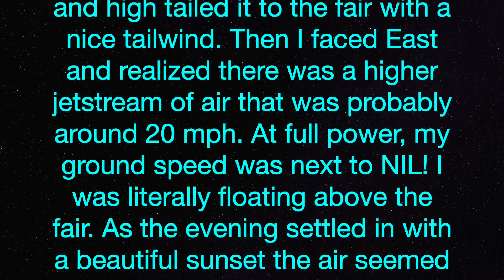SUNSET FLIGHT to the BELLVILLE FAIR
Installed strobes on the Keel and flew the latest I've ever flown! Awesome views after sunset! The Bellville Fair was lit up like a firefly in the shadows! Had to Hang Wait for a couple hours due to high winds. Short flight but well worth it. Once I was airborne towards the East I turned around and high tailed it to the fair with a nice tailwind. Then I faced East and realized there was a higher jetstream of air that was probably around 20 mph. At full power, my ground speed was next to NIL! I was literally floating above the fair. As the evening settled in with a beautiful sunset the air seemed to calm down enough for me to make it back to Swank Air Field...eventually! Overall another FAVORITE Flight!

TIPS & DONATIONS needed for upgrading/repairing gear and they are VERY MUCH appreciated :-)
*Thank you for helping me provide the best quality videos I can  🙏🏽

My Flying Gear:
On Board Camera - GoPro MAX 360

I fly my willswing falcon195 hangglider during the sunset. Most of the time I am flying with a poweredharness called a mosquitoNRG. My freeflight harness is a GTPod harness.